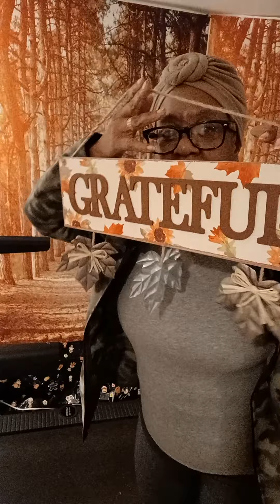Yes, I'm still great: GREAT RAISINGS WALK WITH FAMILY AND FRIENDS